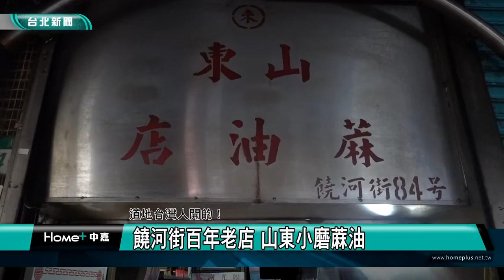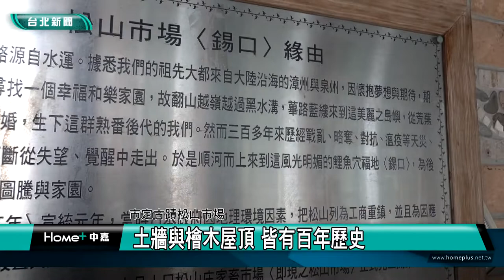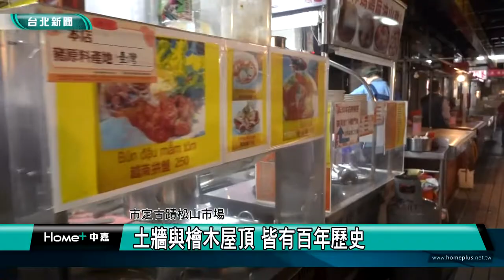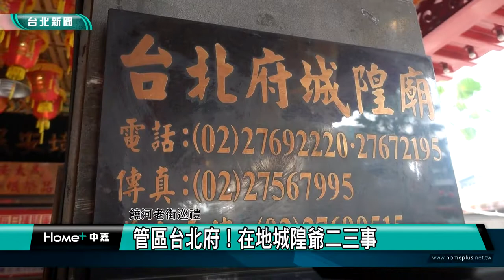城市走讀｜饒河老街探訪百年老店&古老菜市場&台北府城隍爺二三事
(中嘉新聞台北松山區報導)城市走讀系列報導，我們一步一腳印，用鏡頭來跟您一起走讀台北，了解在地的人文歷史風華。這次我們來到松山區饒河老街，探訪在地百年老店，還有一座很古老的菜市場。另外還要和您分享台北府城隍爺的小故事！